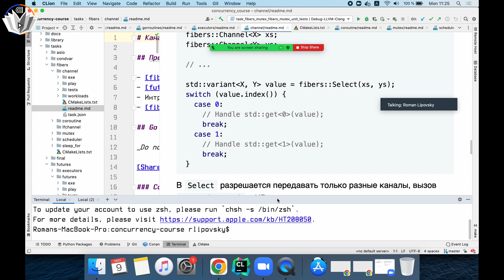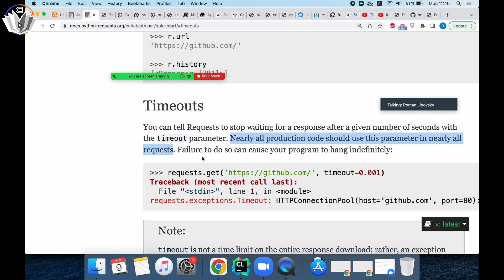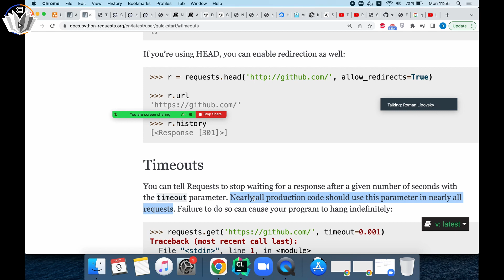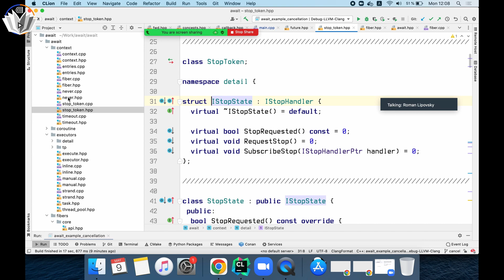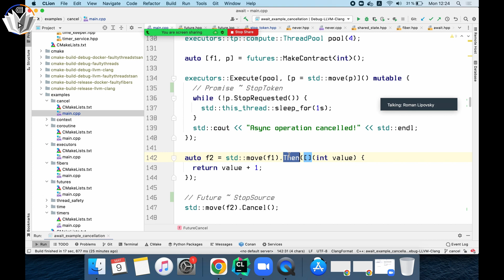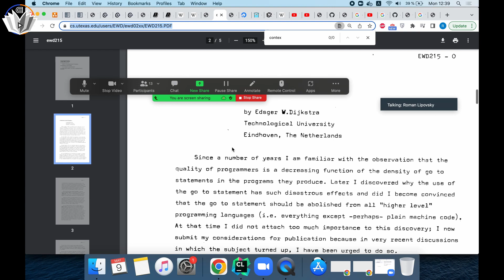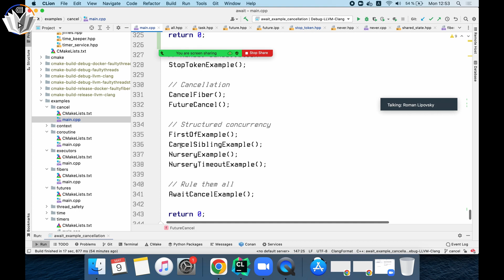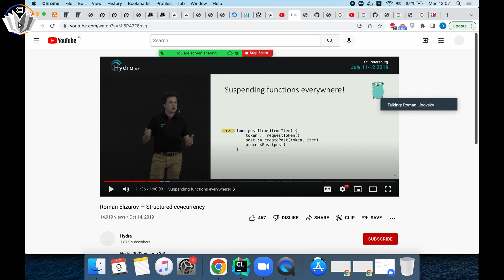ТПМС / Лекция 13,5 / Structured concurrency v2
Улучшенная версия лекции Structured Concurrency, прочитанная в ВШЭ

Дата лекции: 9 мая 2022
Лектор: Роман Липовский
Монтаж: Михаил Колтаков